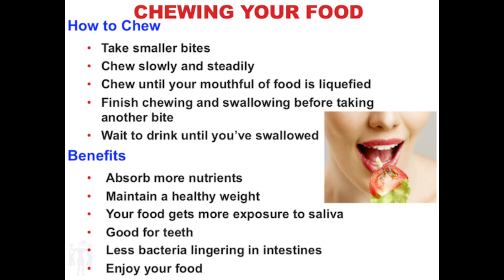easy గా weight loss అవుదామ్ ఇలా తింటూనే నెను 20 kgs 2 months lo అయ్యను